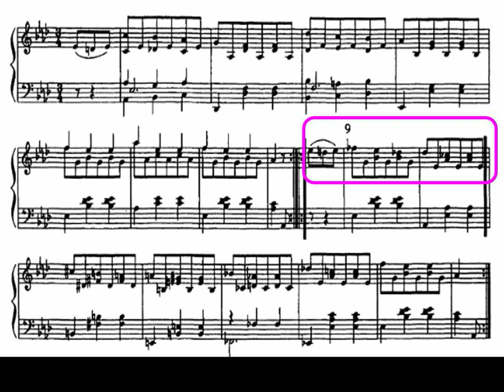Analyse trauerwalzer Schubert. Citation dans le préambule du Carnaval de Schumann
Élément musical utilisé dans une présentation Genially sur le Carnaval de Schumann au programme des spécialités musique au bac 2023/24 et 2024-25